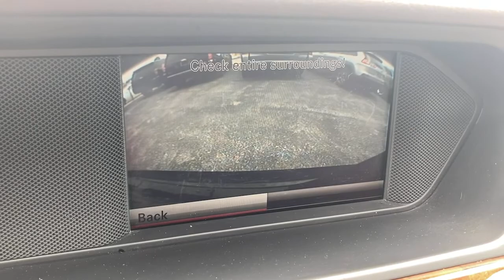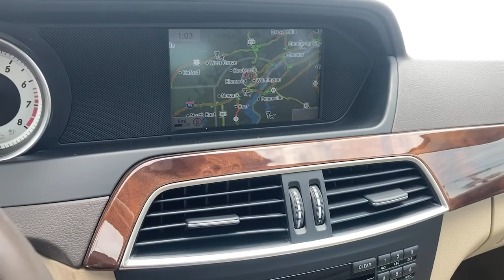2013 Mercedes-Benz C-Class Wilmington, New Castle, Newark, Hockessin, Claymont, DE 210841B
Black Used 2013 Mercedes-Benz C-Class available in Wilmington, Delaware. Servicing the New castle, Newark, Hockessin, Claymont, DE area.
2013 Mercedes-Benz C-Class C 300 - Stock#: 210841B - VIN#: WDDGF8AB5DG117247

Diver Chevrolet
2101 Pennsylvania Ave

4MATIC . Priced below KBB Fair Purchase Price!Diver shoppers come from all over the region, not just Delaware. We have dedicated, long-time customers from all over the Delaware Valley and well beyond. We recently celebrated our 100th anniversary. Please check out our fantastic reviews on websites such as Google, DealerRater.com, Cars.com and CarGuru just to name a few. As you can, see we price our vehicles consistently below our competitors. Find out for yourself why everyone loves Diver Chevrolet.